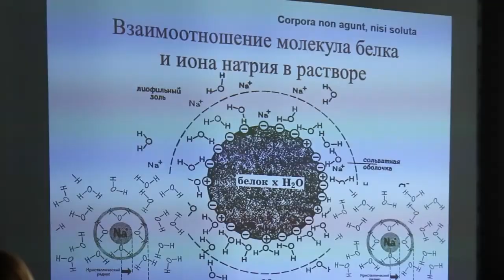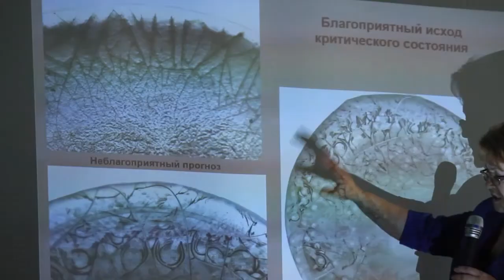Новые методы определения адаптационных возможностей организма спортсмена при высоких нагрузках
13 сентября в клубе CrossFit GERAKLION состоялась лекция "Новые методы определения адаптационных возможностей организма спортсмена при высоких разнонаправленных нагрузках", которую провели доктор медицинских наук, профессор, академик РАМН Владимир Шабалин и доктор медицинских наук, профессор Светлана Шатохина. С 1986 года они разрабатывают проблему самоорганизации биологических жидкостей человека. Ими впервые найден "ключ" к расшифровке структур биологических жидкостей и сформировано новое научное направление в области клинической диагностики — "Функциональная морфология биологических жидкостей". Разработанные технологии не имеют мировых аналогов и подтверждены 52 патентами России и 39 — зарубежных стран.